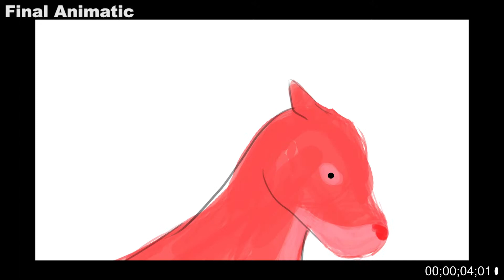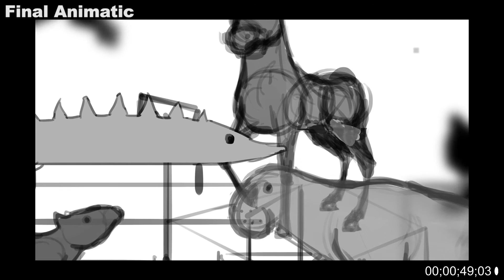Final Animatic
Final draft of my minor project animatic.

Music: "The Carnival of the Animals- Finale" by Camille Saint- Saëns